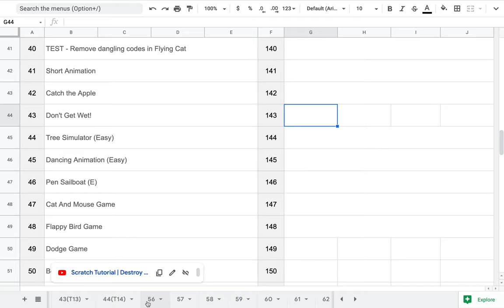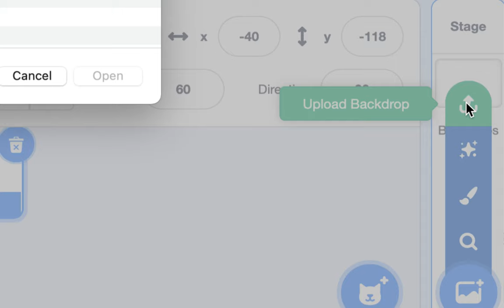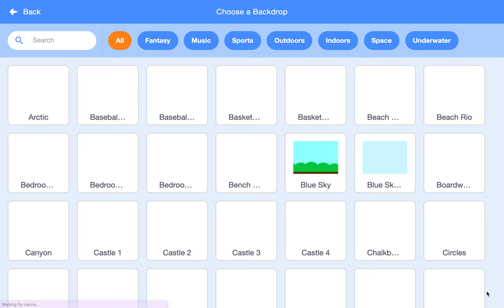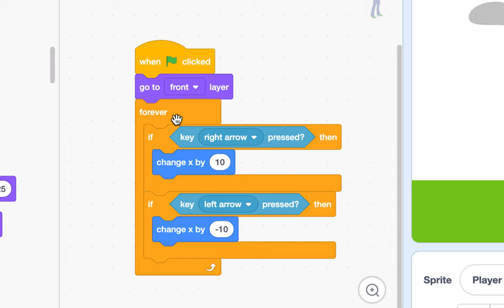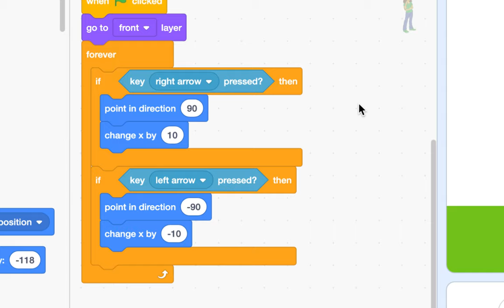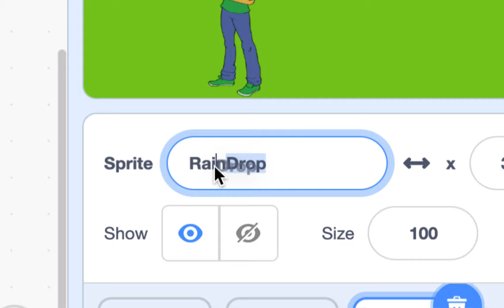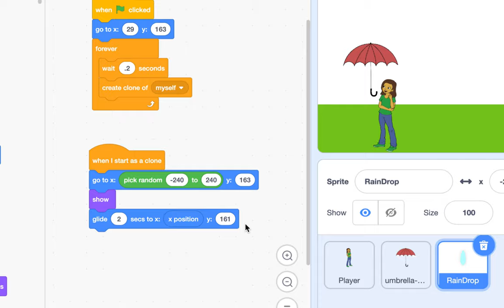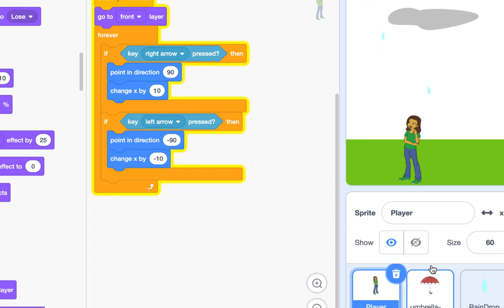[EMC] 067 - Don't Get Wet | Part 1